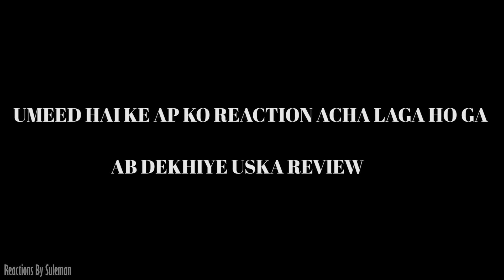Pakistani Reacts To Pokiri Train Fight Scene | Mahesh Babu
-On Public Demand - Pokiri Train Fight Scene - Comparison With Wanted
VLOGS